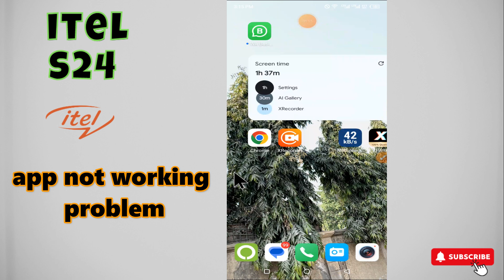How to Fix App Not Working Problem ITEL S24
in this video i will show you How to Fix App Not Working Problem ITEL S24